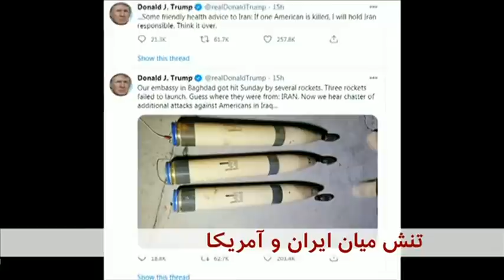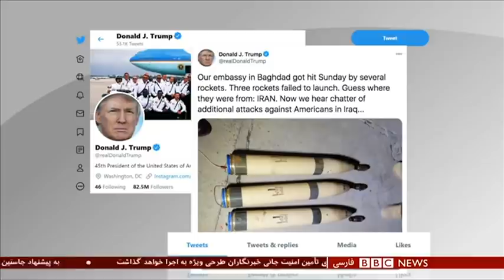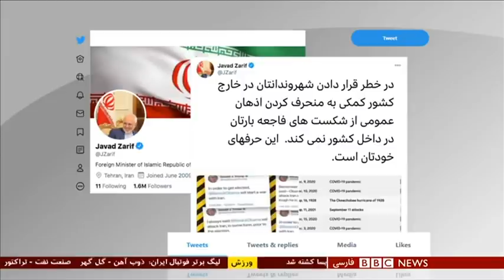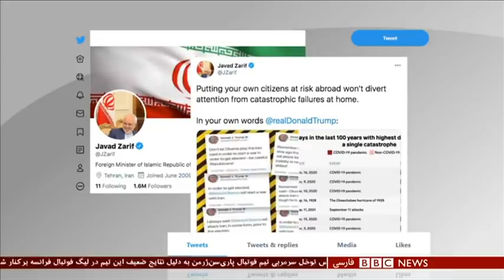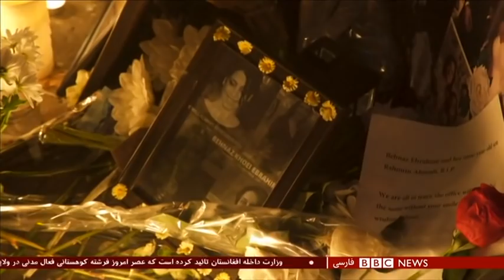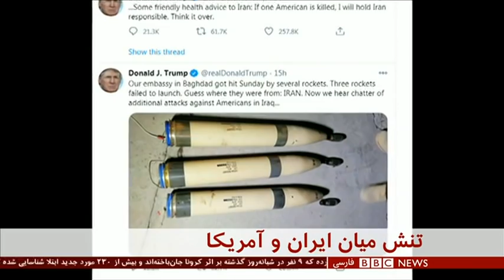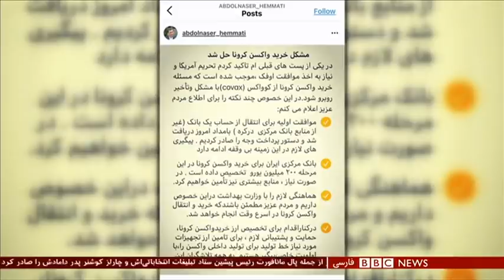اخبار ساعت شش عصر- پنجشنبه ۴ دی